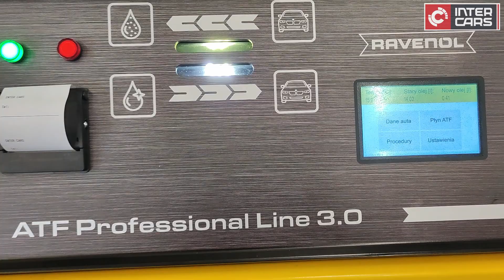DYNAMICZNA WYMIANA OLEJU z RAVENOL ATF PROFESSIONAL LINE 3.0 DOSTĘPNY W INTER CARS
Urządzenie do dynamicznej wymiany oleju i płukania ASB.

Opracowane i zaprojektowane w oparciu o praktyczne doświadczenie w zakresie dynamicznej wymiany oleju ATF oraz zapotrzebowanie rynku. Zgodnie z ideologią Ravenol urządzenie zapewnia jakość na najwyższym poziomie.

Skontaktuj się z naszym przedstawicielem:
Michał Czarnota